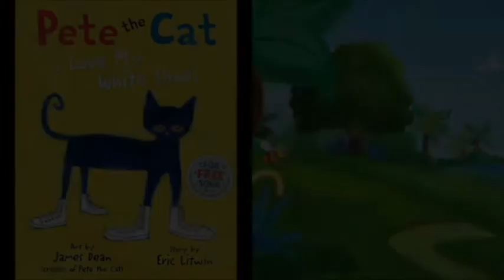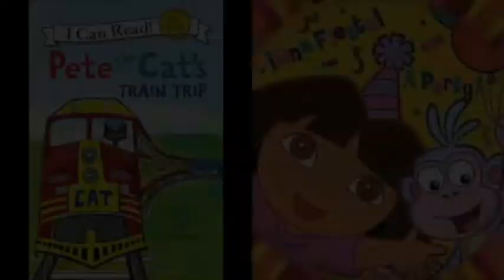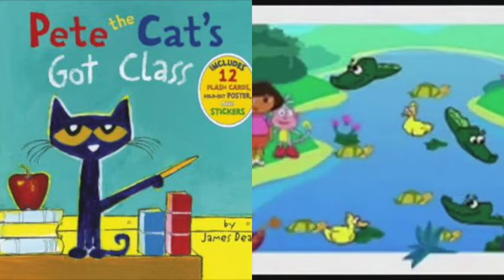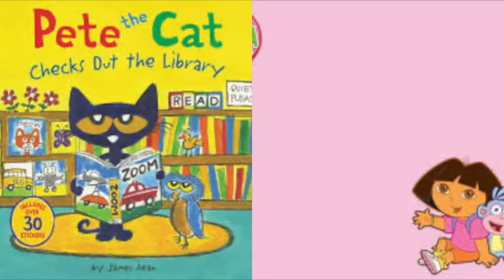MERGED Pete The Cat and Dora The Explorer Surface Pressure